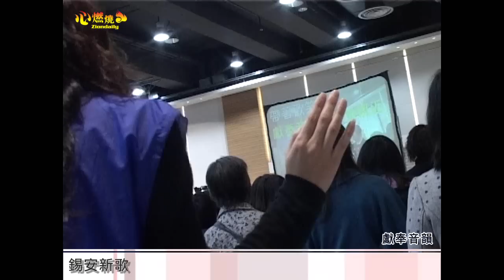錫安教會新歌 Live：我現歌唱滿載感恩 (1130)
我現歌唱，滿載感恩，
獻奉音韻，和神親近，
帶著歡笑，常存頌讚聲音。

我父親愛我，我銘記於心，
我父親細聽，細聽我聲音，
晝夜必帶領，窮途伴我開墾。

我父親終不變更，祢話語最信實，
夜欄中將我抱緊，引導我光裡行。

父親眷愛今澆我心，
我永不會感到缺乏，
現深信祢必牽我手領引。